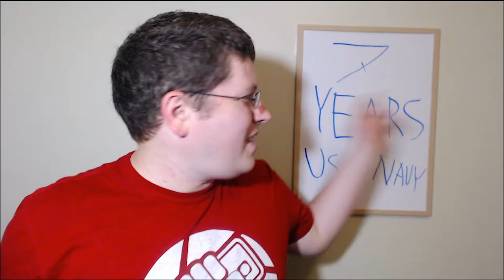7 Year Navy Anniversary PLUS ANNOUNCEMENT AT END!! - Life After Navy 17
I talk about going to boot camp 7 years ago this past weekend!!

TheAndySan

TkyoSam

Radley

Drift Hunter

**Tech Notes**

*Camera Used*

Logitech c920 Webcam

*Mic Used*

*Programs Used*

Adobe After Effects CC 2017

*Music Credits*

BGM Artist: Silence Groove